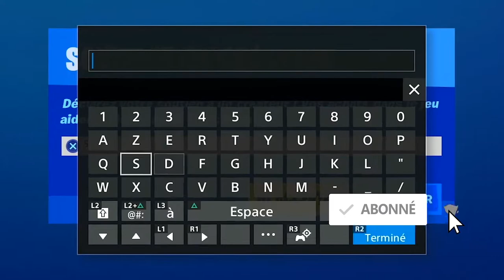NAGER AU DESSUS DES ÉCOUTILLES DE L'AGENCE FORTNITE, ASTUCE EMPLACEMENT DÉFI ASSAUT DE L'AGENCE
▬▬▬▬▬▬▬ • BIENVENUE 😍 • ▬▬▬▬▬▬▬

▬▬▬▬▬▬▬ • PARTENAIRES 💪 • ▬▬▬▬▬▬▬

"SOISCOOLMEC"
"STRIKESOISCOOL"

.▬▬▬▬▬▬▬ • TOP DON 💰 • ▬▬▬▬▬▬▬

▬▬▬▬▬▬▬ • MUSIQUE OUTRO 🎵 • ▬▬▬▬▬▬▬